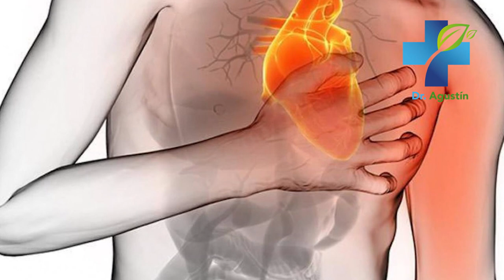Signos y Síntomas de un Ataque Cardíaco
En este vídeo voy a enseñarles como detectar los síntomas de un Ataque Cardíaco.

Compre productos probados por el Dr. Landivar o programe una cita en línea

Síntomas de un Ataque Cardíaco
Síntomas de un Ataque al Corazón
Síntomas de un Paro Cardíaco
Síntomas de un Infarto
Paro Cardíaco
Infarto
Cómo Detectar un Infarto
Cómo Detectar un Paro Cardíaco
Cómo Detectar un Ataque al Corazón
Cómo Detectar un Ataque Cardíaco
Síntomas y Señales Tempranas de Infarto, Paro o Ataque Cardíaco
Señales Que Avisan de Padecer Ataque al Corazón
Señales Que Avisan de Padecer Ataque Cardíaco
Señales Que Avisan de Padecer un Infarto
Señales Que Avisan de Padecer un Paro Cardíaco
Señales Que te Avisan de un Infarto Antes de que Suceda
Señales Que te Avisan de un Paro Cardíaco Antes de que Suceda
Señales Que te Avisan de un Ataque Cardíaco Antes de que Suceda
Señales Que te Avisan de un Ataque al Corazón Antes de que Suceda
Como Prevenir un Ataque al Corazón
Como Prevenir un Ataque Cardíaco
Como Prevenir un Paro Cardíaco
Como Prevenir un Infarto
Síntomas Que Pueden Avisarle de un Paro Cardíaco
Síntomas Que Pueden Avisarle de un Ataque Cardíaco
Síntomas Que Pueden Avisarle de un Infarto